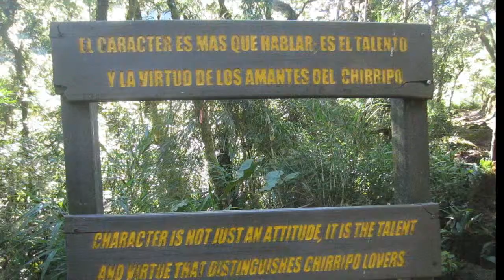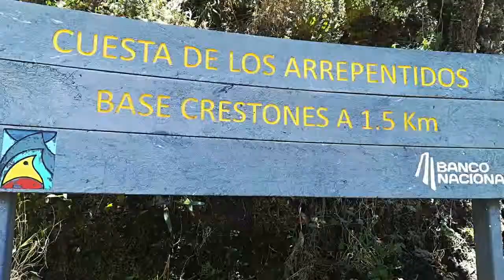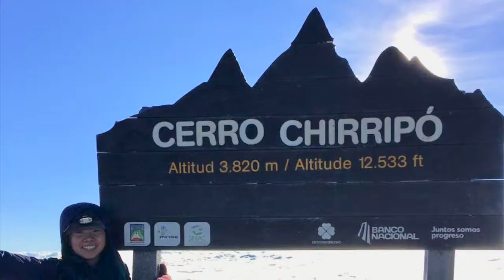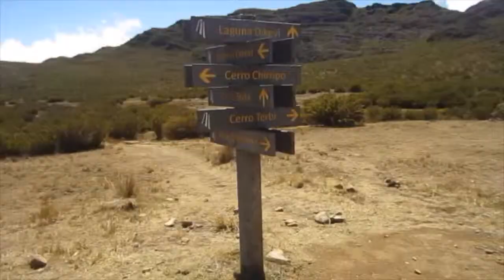Hiking Cerro Chirripó - Costa Rica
Song Credit- I Will Rise by Chris Tomlin

I also wrote a blog about my experience hiking Chirripó.